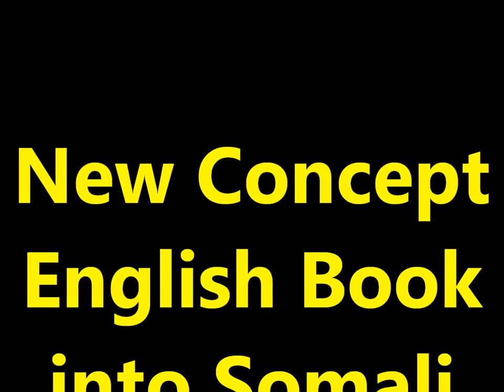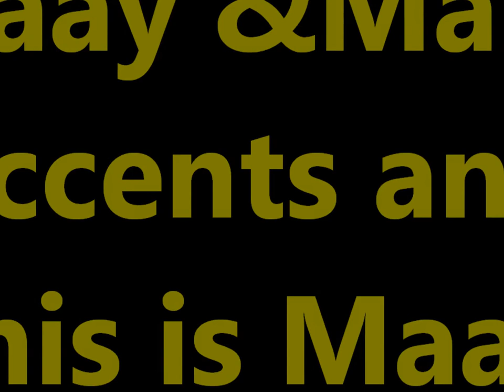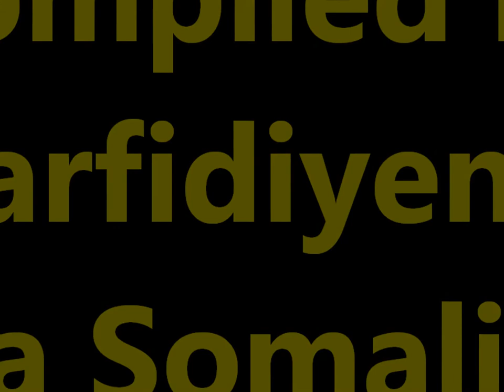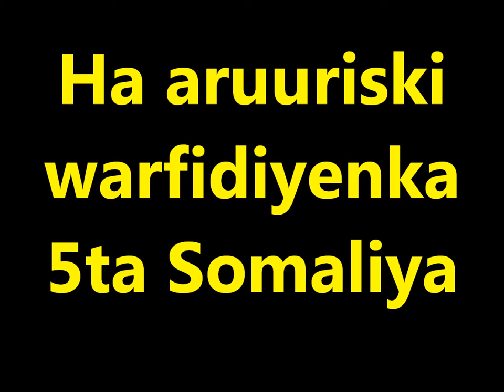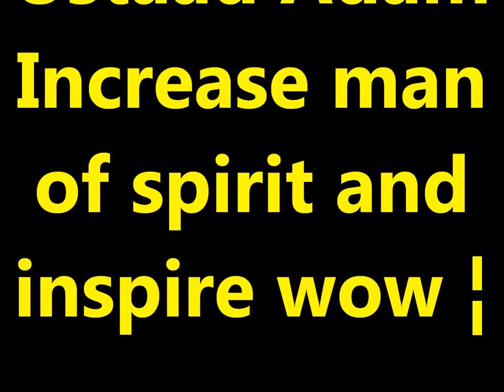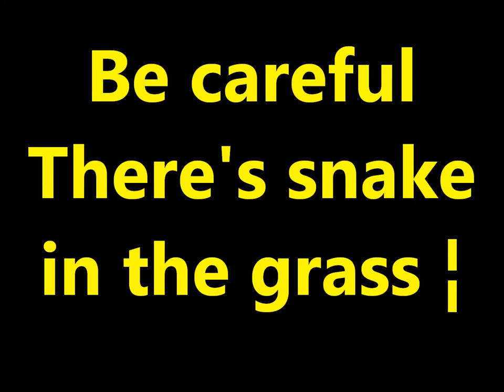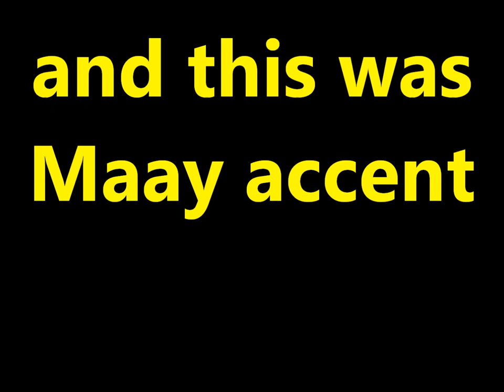Practice and Progress 23 Maay accent Ustad Adam "Warfidiyeenka shantasoomaaliya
This is New Concept English Book Practice and Progress Lesson Twenty Three "A New House" into Somali language Maay accent the preparation support Teachers Peace-Loving Party, the technical support shantasoomaaliya Press, Presented and by the explanation voice great higher level editorial chief Teacher Adam.